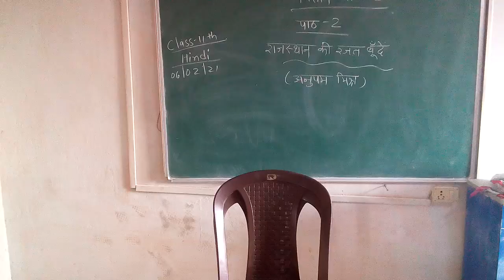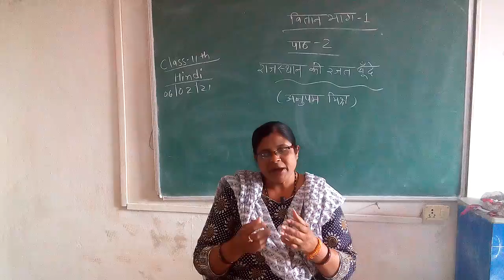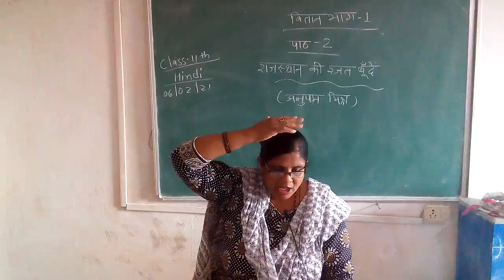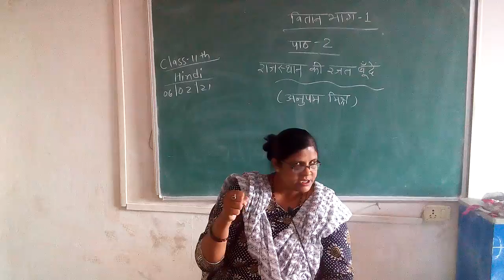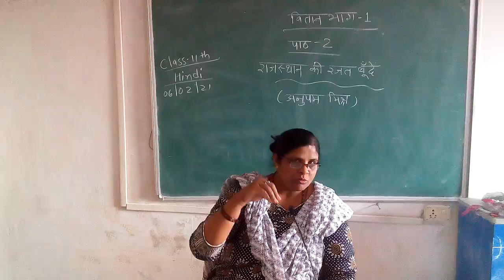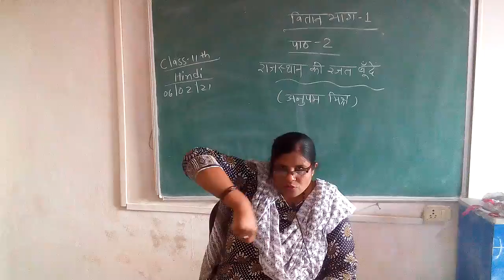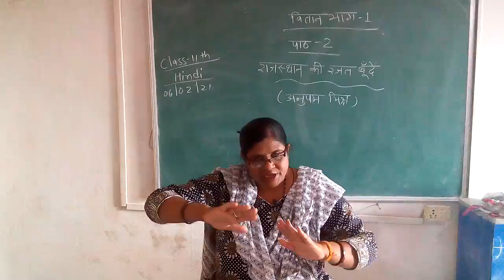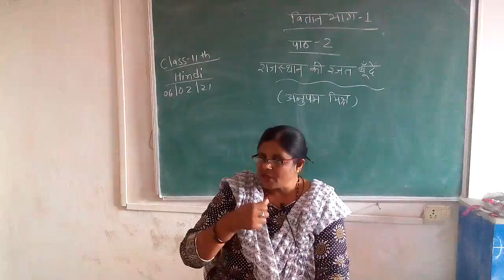Class 11th Hindi Vitan bhag 1 Chapter 2